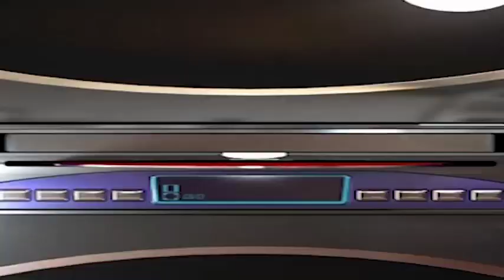Discovering Cambodia Your Gateway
Embark on a captivating journey to the enchanting kingdom of Cambodia in this insightful video. Explore the vibrant culture, lifestyle, and economy of this fascinating Southeast Asian country. Discover the unique blend of ancient traditions and modern progress that defines Cambodian society.

From the awe-inspiring architectural wonders to the bustling local markets, delve into the everyday lives of the Cambodian people. Uncover the pros and cons of living in this diverse and rapidly evolving nation, where ancient temples coexist with burgeoning cities.

Whether you're a seasoned traveler or simply curious about this captivating destination, this video offers a comprehensive look into the heart of Cambodia. Immerse yourself in the sights, sounds, and stories that make this country a truly remarkable place to live and explore.